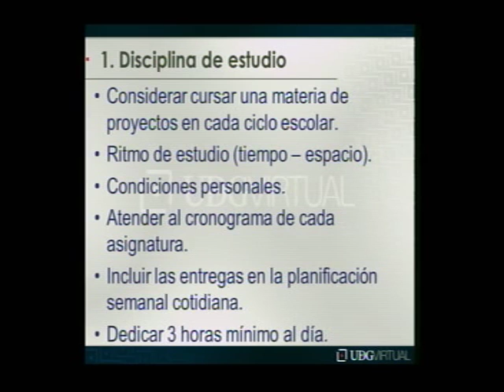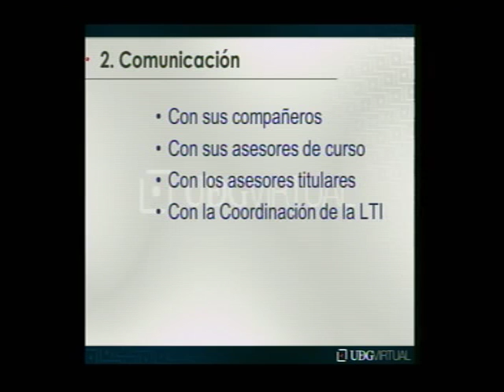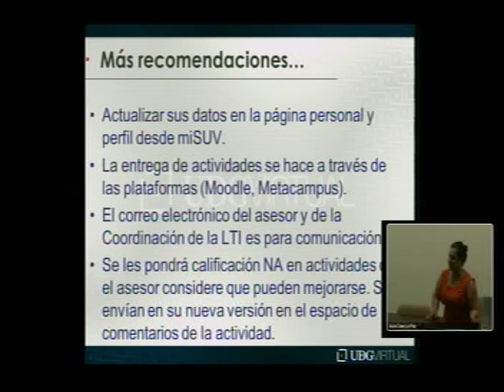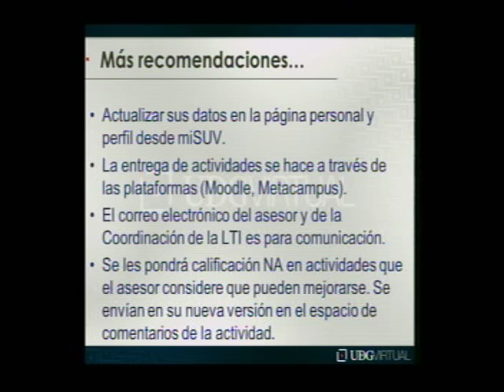LTI_Alumnos 1er. ingreso 2013-A 05